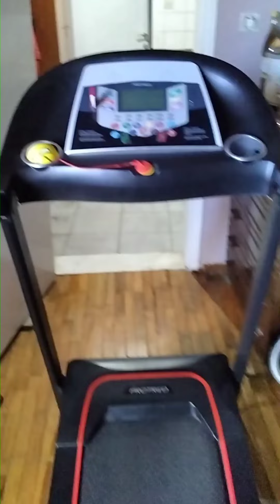my simple life in greece vlog 31 snow